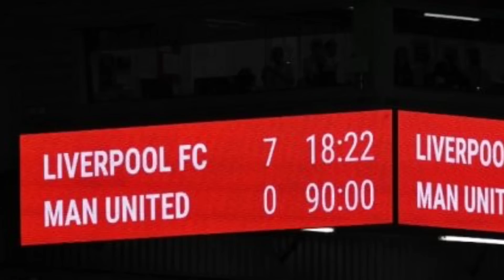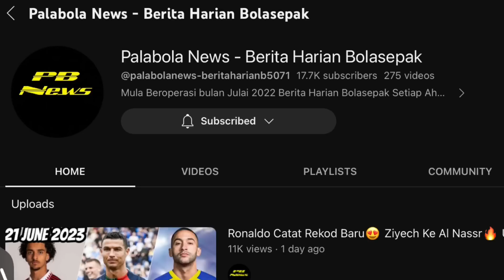10 MOMEN PALING MENARIK EPL 2022/23‼️🔥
Palabola news 👇🏽👇🏽👇🏽